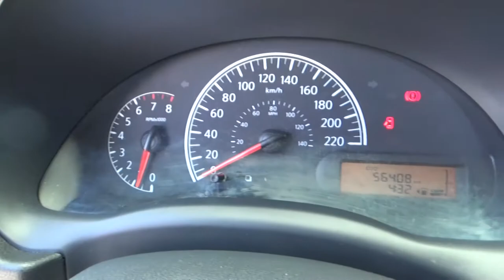Nissan / Versa / 2016 - GL882405